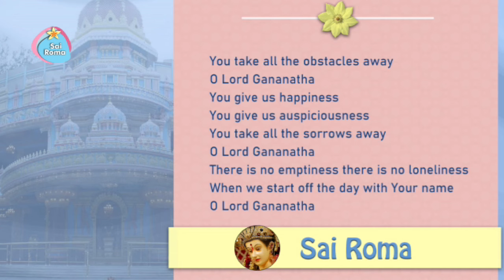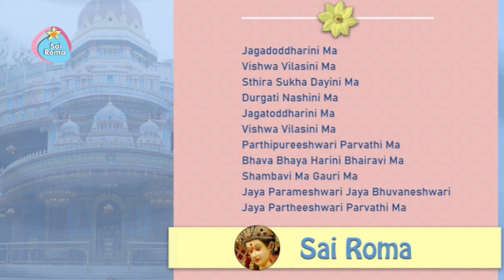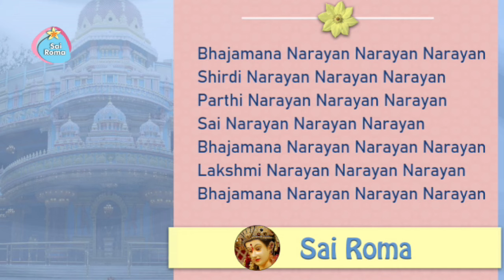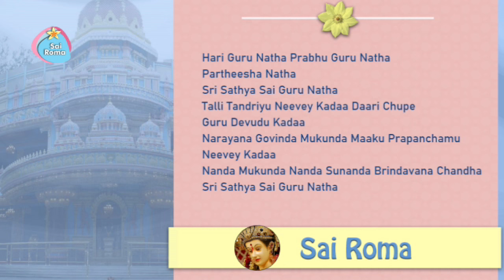Sai Bhajans in Raaga - Shankarabharanam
1721 - Sathya Sai Bhajans in Raaga Shankarabharanam
Lyrics:
1) You Take All the Obsticles Away O Lord Gananatha
You give us happiness You give us auspiciousness
You take all the sorrows away O Lord Gananatha
There is no emptiness there is no loneliness
When we start off the day with Your name O Lord Gananatha

2) Antaryami Sai (@ 03:07 )
Poorna Brahma Avatari
Hey Giridhari Hrudaya Vihari
Krishna Kunja Vihari
Antaryami Sai
Gopala Leela Dhari
Hey Gopi Mana Sanchari
Madhusudhana Murari
Krishna Kunja Vihari

3) Jagadodharini Ma Vishwa Vilasini Ma (@ 08:05 )
Sthira Sukha Dayini Ma
Durgati Nashini Ma
Jagatoddharini Ma
Vishwa Vilasini Ma
Parthipureeshwari Parvathi Ma
Bhava Bhaya Harini Bhairavi Ma
Shambavi Ma Gauri Ma
Jaya Parameshwari Jaya Bhuvaneshwari
Jaya Partheeshwari Parvathi Ma

4) Bhajamana Narayan Narayan Narayan (@ 12:09 )

5) Hari Guru Natha Prabhu Guru Natha Partheesha Natha(@ 16:44 )
Sri Sathya Sai Guru Natha
Talli Tandriyu Neevey Kadaa Daari Chupe Guru Devudu Kadaa
Narayana Govinda Mukunda Maaku Prapanchamu Neevey Kadaa
Nanda Mukunda Nanda Sunanda Brindavana Chandha